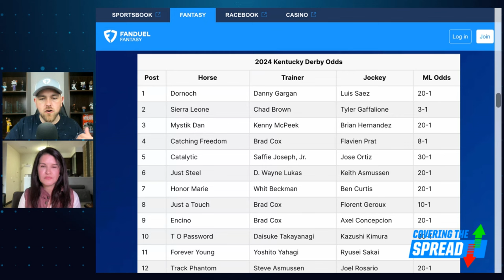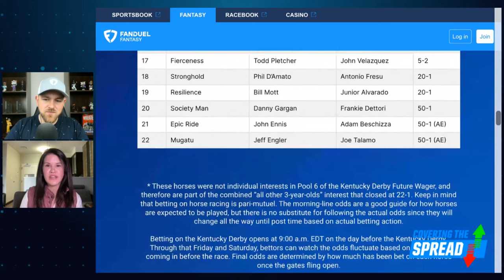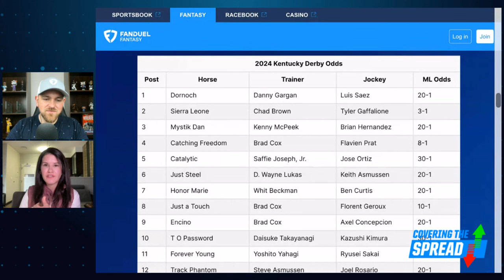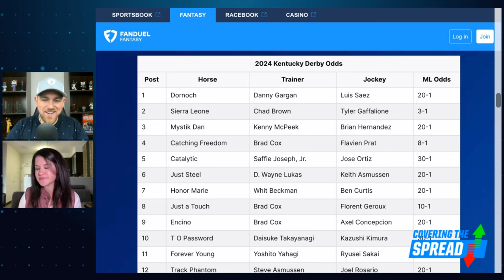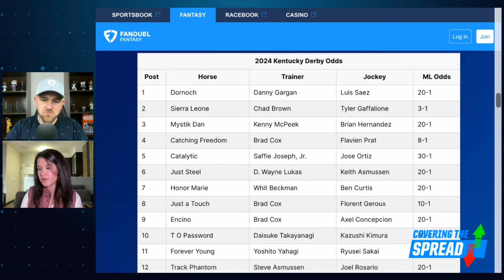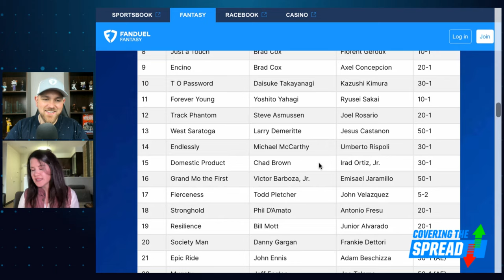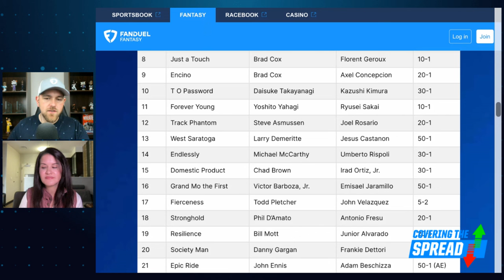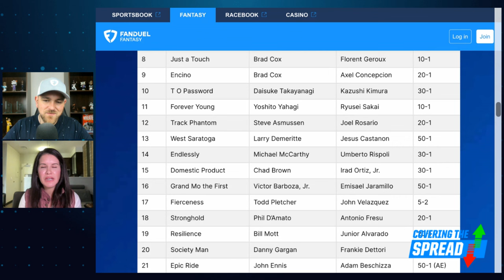Kentucky Derby Betting Preview! | Covering the Spread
The field is set for this year's Kentucky Derby following Saturday's post draw. Which horses stand as the best betting values on the morning line at FanDuel Sportsbook? FanDuel TV's Christina Blacker joins Jim Sannes to preview the race, discussing her horse-betting process, her read on Fierceness, and which horses are the best values in her eyes on the morning line.